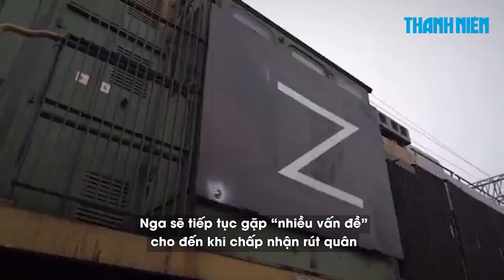Giám đốc tình báo Ukraine cảnh báo tấn công sẽ tiếp tục trong lòng nước Nga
Giám đốc tình báo Ukraine Kirill Budanov cảnh báo Ukraine có thể tấn công Nga trong tương lai nhưng từ chối chịu trách nhiệm về các cuộc tấn công trước đó vào cầu Crimea và các sân bay bên trong lãnh thổ Nga.

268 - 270 Nguyễn Đình Chiểu, Phường Võ Thị Sáu, quận 3, TP HCM